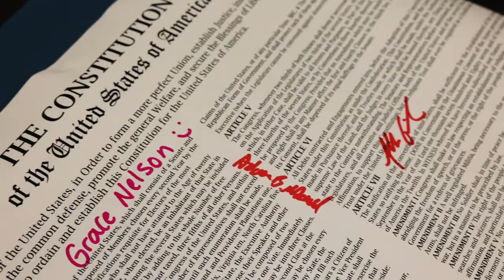Listen. Learn. Lead. Week is underway at the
Listen. Learn. Lead. Week is underway at the @howardh.bakerjr.centerforp4422. This semester, the theme is voting education and civic engagement. The events include a voting challenge with the University of Florida, panel and guest speakers, and voting and tailgate celebrations. For details on the events and how to get involved